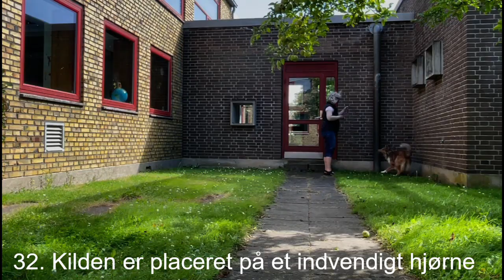Saffron 2024 Halv marathon Sniffs Challenge